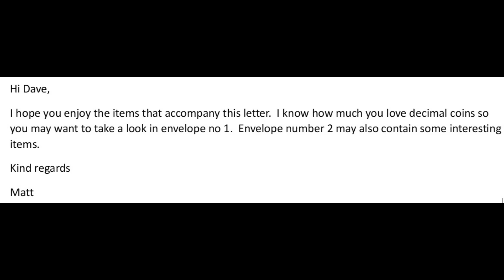please expect a delivery...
@NorthEastCoins Because I am a kind and considerate person, there is a small token of my appreciation for your content and all those comments on my videos.  I hope you enjoy